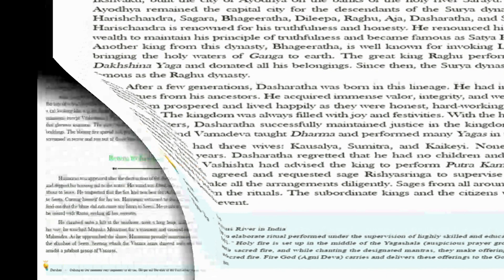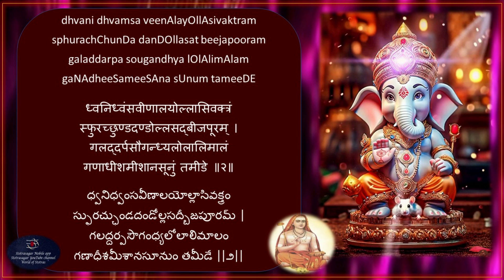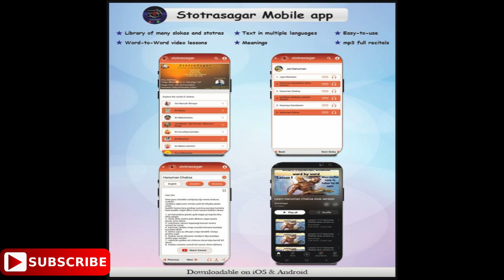1.Ganesha bhujangam learning made easy - word by word tutorial